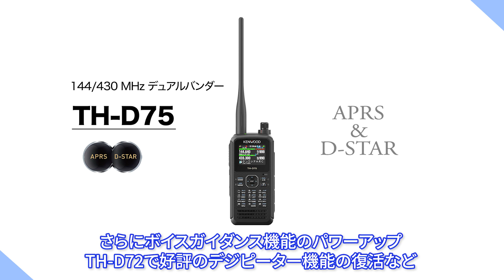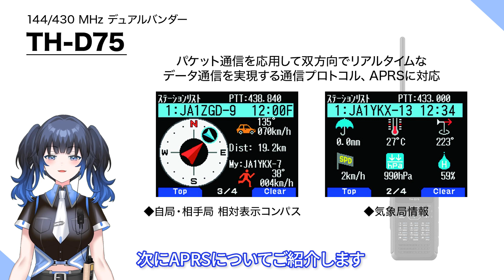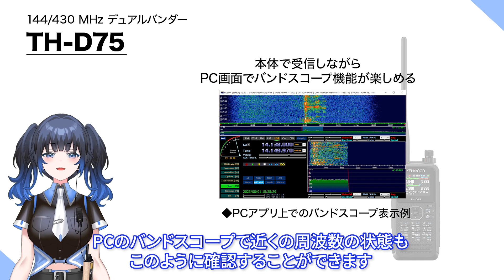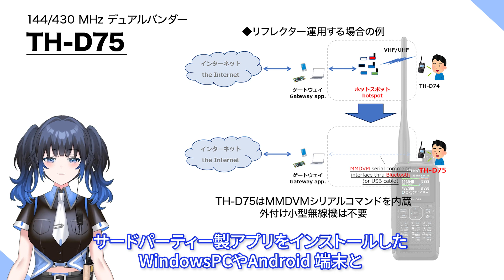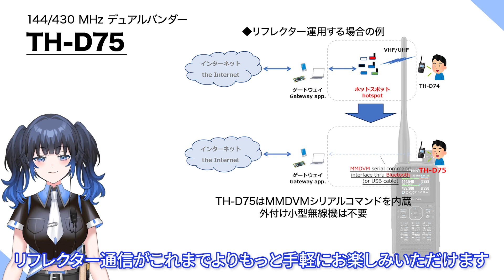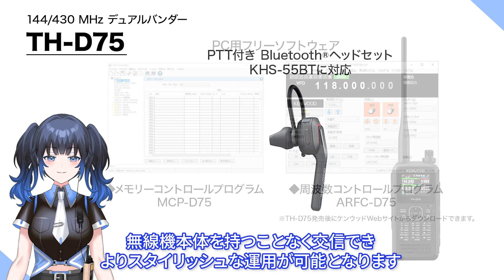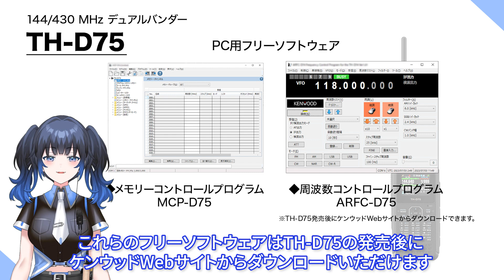【ケンウッド】ハンディアマチュア無線機 TH-D75の紹介【ハムフェア2023】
ハムフェア2023で国内初公開しました、ハンディアマチュア無線機144/430MHzデュアルバンダー　「TH-D75」のご紹介です。

先進のハイエンド・ハンディトランシーバーとしてご好評をいただいたTH-D74の搭載機能はそのままに、さらにD-STARの2波同時受信や、リフレクターターミナルモードなどの新機能を追加しています。また、新たに USB Type-Cコネクタを採用し、USB充電も可能です。
さらに、ボイスガイダンス機能のパワーアップ、TH-D72で好評のデジピーター機能の復活など、多種多様な運用を望むアマチュア無線家のみなさんに応える無線機としました。

★D-STARの2波同時受信★
今回TH-D75ではD-STARの2波同時受信が可能となりました。BAND-A、BAND-Bの両方同時にDV/DRモードを運用することが出来ます。

★APRS★
パケット通信を応用して双方向でリアルタイムなデータ通信を実現する通信プロトコル、APRSに対応しています。GPSを利用した位置情報やローカル情報の共有、メッセージ交換など、さまざまな機能を利用した通信が本機単体で楽しめます。

★ワイドバンド★
本機はワイドバンド、マルチモード受信に対応しています。
BAND-Bでは、ワイドバンド受信が可能です。周波数としては100kHz～524MHz、モードはD-STAR/FM/NFM/WFM/AMに加え、SSB/CWも受信。
100kHzから10MHz帯の受信用にバーアンテナを内蔵し、本機1台でHFの運用状況がチェックできるなど、快適な受信環境を提供します。

★D-STARリフレクター★
D-STARリフレクターとは、インターネット上にあるD-STARの音声中継サーバーです。このサーバーに接続している国内外の局同士の交信を聞いたり、呼び出して交信することもできます。
TH-D74では、D-STARリフレクターに接続するにはホットスポットと呼ばれるミニ中継局などを用意する必要がありましたが、MMDVMコマンドに対応したTH-D75では、サードパーティー製アプリをインストールしたWindows PCやAndroid端末とBluetoothやUSBでつないで、そのままD-STARリフレクターに接続できるようになりました。

★インターフェイス★
本機では、USB Type-C端子を採用しました。
従来のシリアル通信、オーディオ入出力などに加え、新たにUSB充電機能にも対応しました。
付属の充電器だけでなく、お手持ちのUSB Type-Cケーブルを使って充電することも可能です。
その他、2GBから32GBまでのmicroSD/SDHCメモリーカードに対応しています。
GPSの移動軌跡の保存、送受信音声の録音、無線機設定データの保存、コールサインリスト、レピーターリストなど、様々な情報を記録・活用することができます。
また、弊社のBluetoothヘッドセット、KHS-55BTに対応しています。
送信時はヘッドセットのPTTキーを操作することで、送信することが出来るため、無線機本体を持つことなく交信でき、よりスタイリッシュな運用が可能となります。

従来機種同様、メモリーチャンネルや無線機の各種設定などをPCで管理できる「MCP-D75」と、PCからTH-D75の運用周波数を自在にコントロールできる「ARFC-D75」を用意しています。
「ARFC-D75」を使用すると、USBケーブル1本の接続で、PCからの周波数コントロールと、PCへのIF信号の取り込みが同時に行えます。
これらのフリーソフトウェアはTH-D75の発売後にケンウッドWebサイトからダウンロードいただけます。

■りおのTwitterだよ！